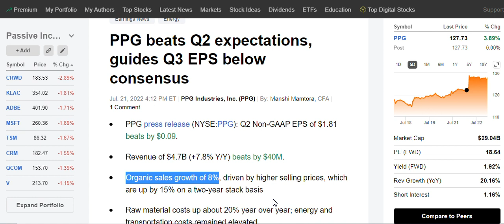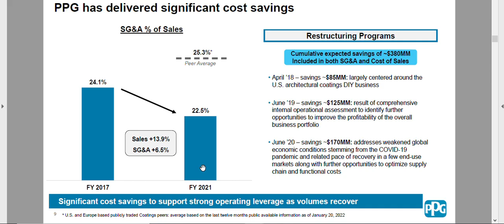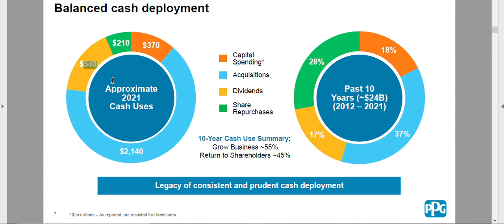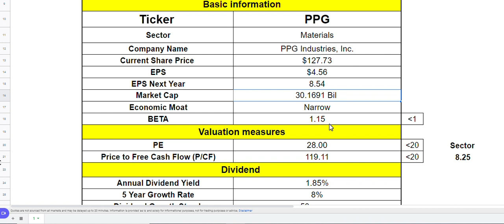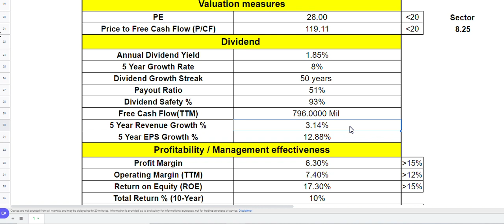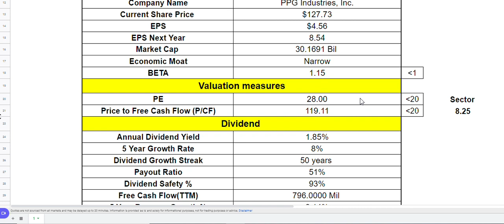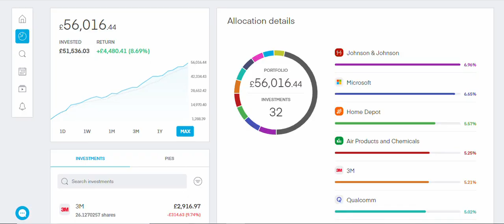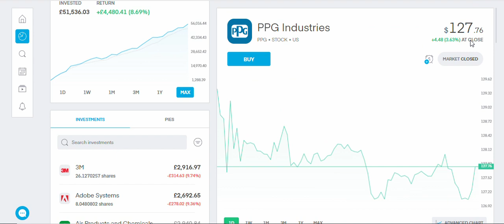Is This Dividend King Stock A BUY or SELL Right NOW?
Hey friends, Assalamu Alaikum, in today's video we will check out one of the best dividend king stocks in the market. I own this stock in my portfolio. Please do your own research before you invest in any of the stocks we discuss in this channel.

Shariah-compliant screening according to Zoya:
Business Activity Screen:
99.85% compliant
Interest-bearing debt: 25%
Interest-bearing securities: 3%

If you would like a copy of my spreadsheet, check out these links.

Books that helped my journey (Amazon Links to Books):

The Intelligent Investor
One Up On Wall Street by Peter Lynch
Warren Buffett and the Interpretation of Financial Statements
MONEY Master the Game: 7 Simple Steps to Financial

Millionaire Teacher: The Nine Rules of Wealth You Should Have Learned in School
Millionaire Expat
Rich Dad Poor Dad